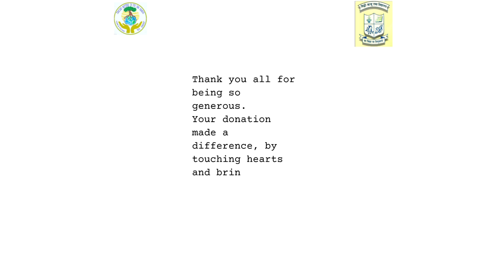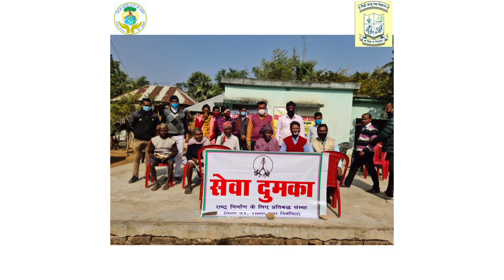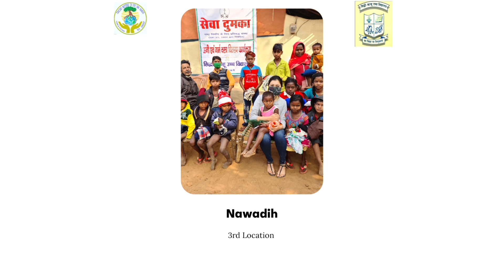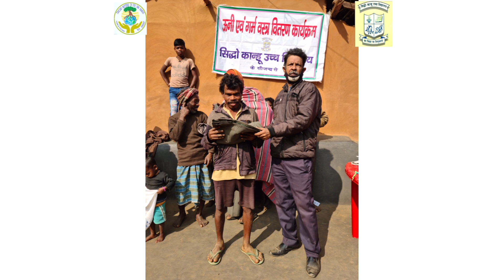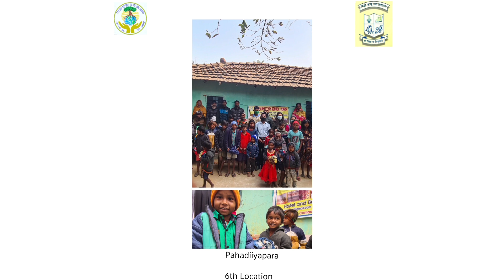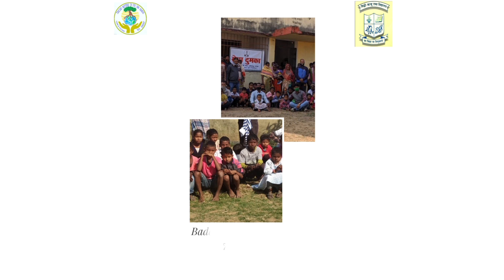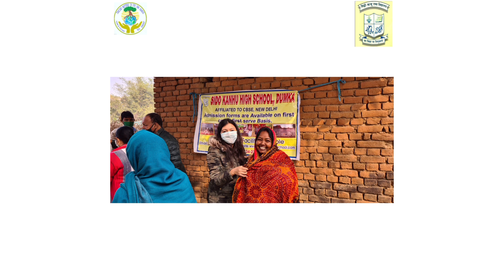Clothes distribution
Two months, 8 village, more than 500 smiling faces and enormous blessings, all this was made possible because of your donations.
We asked for your old clothes donation and duly sanitized the same and went remote villages to distribute them.
This winter on the event of "Taking matters in our own hands"  by Sido Kanhu Group of schools it was made sure that people of these 8 locations did not sleep cold at night.
We could reach children, women, men and elderly of these villages and offer them with enough winter clothes for the season.

What was worth it? Their smiles, it was worth a millions. We wish to continue working for the society and environment in various such occasions and for various such causes.